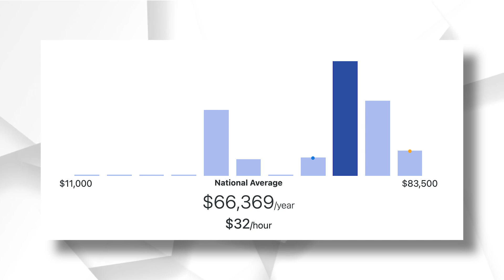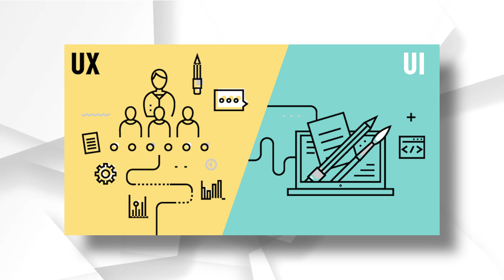10 Hard Realities Every UX/UI Designer Needs to Accept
Registration link to Join the Design Scholars Community and access UX Courses - designscholars.campuz.io Learn UX/UI from scratch - Lesson 1